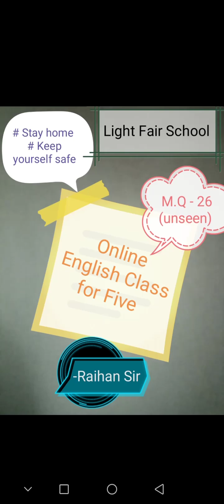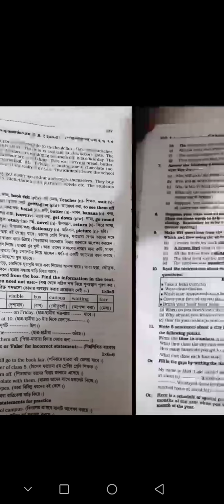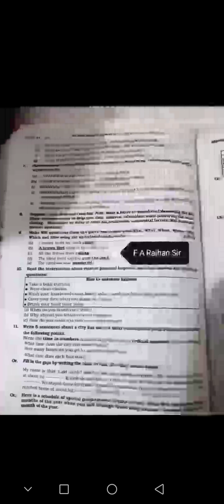Class Five I English I Unseen Passage I Model Q-26 I Light Fair School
Online Class I Teacher: Raihan Uddin